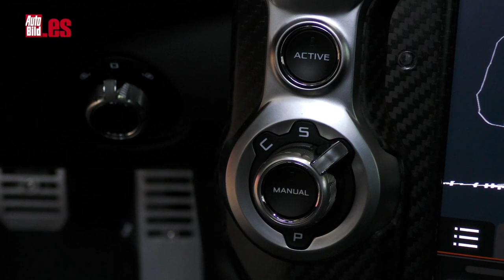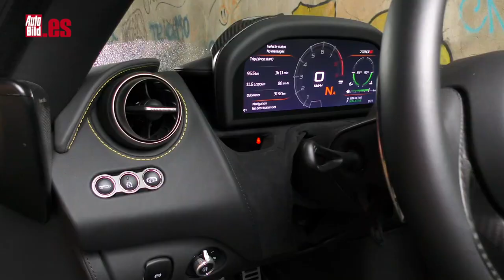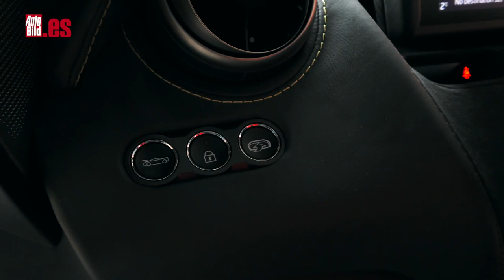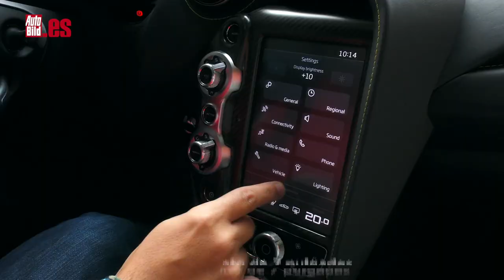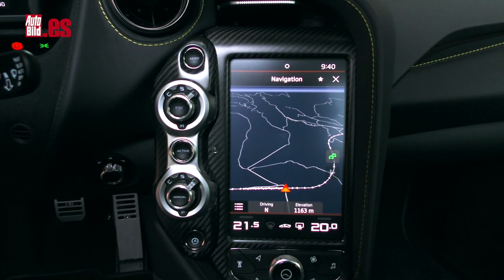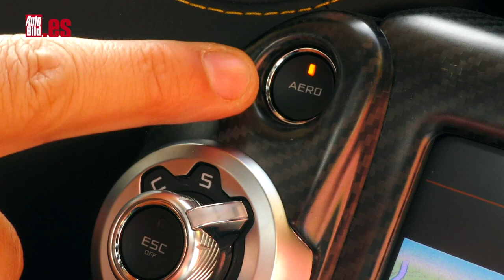MCLAREN 720S 2022 | PRUEBA A FONDO | ESTO ES lo más PARECIDO a CONDUCIR un COCHE de CARRERAS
Con la prueba a fondo de este McLaren 720S 2022 entramos en una liga diferente. No es un deportivo sin más, es un hiperdeportivo, un supercoche que rivaliza con lo mejor de Ferrari, Lamborghini o Porsche. Es adrenalina, es el pulso por las nubes, son los nervios en el estómago cuando te subes.

4,54 metros de lago, 1,93 de ancho y solo 1,19 de alto. Estas con sus medidas con una longitud entre ejes de 2,67 metros. Vía delantera: 1.674 mm, vía rasera 1.629. ¿Peso?, no llega a los 1.500 kilos, se queda en los 1.494 gracias al uso profuso de la fibra de carbono. Pesa lo que un compacto, pero con un chorrón de caballos preparados para que infartes de gusto.

Todo en este McLaren 720S, el sustituto del 650S, está supeditado a una función. Puedes caer cautivado por sus líneas y la fluidez de sus formas, pero estas están diseñadas para cumplir un cometido específico. Por ejemplo, esta canalización de las puertas esta sí diseñada porque es la que envía el aire al motor.

El hueco de las ópticas canaliza aire hacia unos radiadores auxiliares y el conducto de refrigeración de los frenos. Posiblemente la parte más espectacular de su diseño, en la que el protagonista es su enorme alerón - o mejor dicho, aerofreno.

Su superficie es gigantesca, y se encarga de asegurarse que la zaga está siempre bien plantada en el suelo, además de estabilizarla y echar un ancla en frenadas fuertes. Sus ópticas están integradas de forma magistral en su rejilla trasera, mientras dos enormes escapes de titanio emiten una pesada, exótica y sugerente melodía.

El motor es un V8 biturbo de 3.994 centímetros cúbicos. Pistones, bielas y cigüeñal son más ligeros y los dos turbocompresores son de doble entrada con turbinas capaces de girar a más revoluciones.

La potencia máxima es 720 CV a 7500 rpm y el par máximo es 770 Nm a 5500 rpm. ¿Eso en que se traduce? Pues en unas prestaciones de otro planeta: pasa de 0 a 100 km/h en 2,9 segundos, llega a 200 km/h en 7,8 segundos y a 300 km/h en 21,4 segundos. Y si sigues con el pie afondo llegarás a su velocidad máxima que es 341 km/h.

¿Quieres saber cómo se siente todo esto en tus manos? Pues no te pierdas el vídeo...